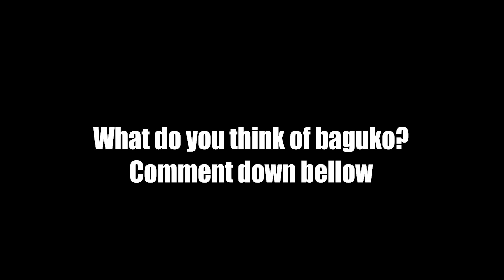Heroes Battlegrounds | THIS CHARACTER IS WAY TO BROKEN IN RANKED